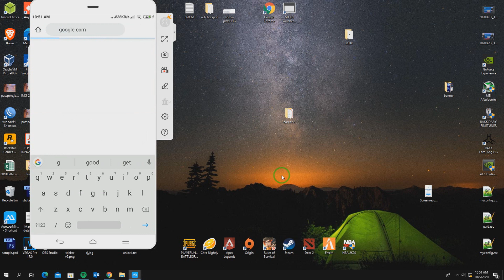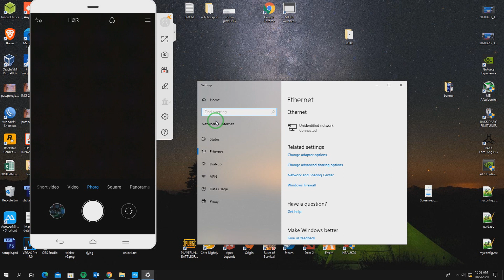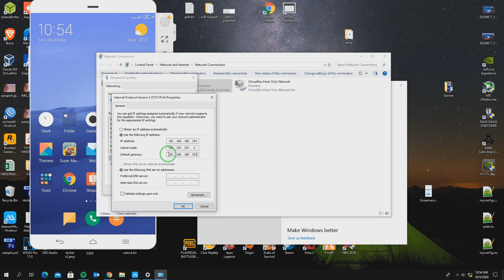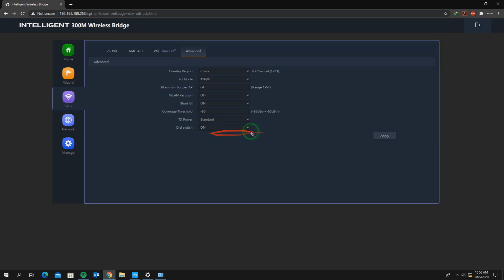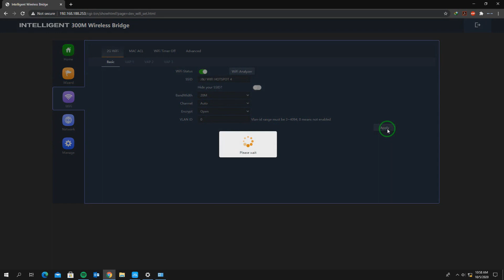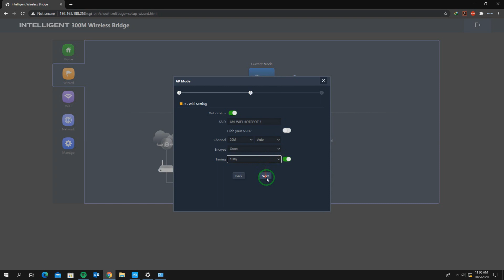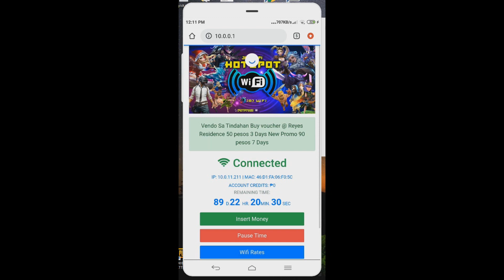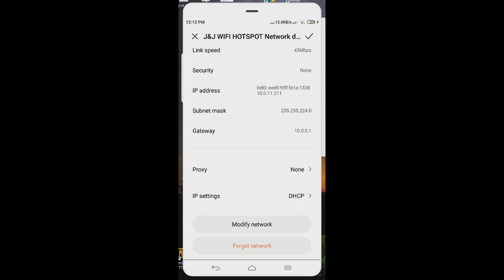KuWFi 2-Pack 300Mbps Wireless Outdoor CPE or Point to Point setup tagalog cheap price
KuWFi CPE70R is an 2.4G outdoor Long Range wifi bridge CPE with LED display. it work in pairs for point to point connection,make more than 16PCS IP camera can access into it to enjoy seamless HD movies, streaming, online 2.4G 300Mbps Data Rate CPE70R features 802.11n Wi-Fi and MIMO technology, 2.4G 300Mbps wireless speed ensures high speed internet access and more end users access High Gain Antenna for More Range Build in
12dBi MIMO panel antenna(embedded), Tx power up to 28dBm. stronger signal strength, more wireless coverage Power over Ethernet -
WAN Port support passive PoE CPE70R has integrated passivePower over Ethernet (PoE), for easy installation and lower cost. So it can be installed in areas where power outlets are not readily available, eliminating the mess of altering existing network infrastructure Multi-Mode-Updated version (without PPPOE Mode) - Support Wireless AP, Repeater operation mode - Support SSID broadcasting, Multi SSID up to 4 - Support DHCP server Network Security - With function of build in firewall, IP filter, URL filter and MAC filter - Comply with IEEE 802.3az standard, beamforming technology, RF power adjustment and frequency analyzer for better application in different environment - Support 64/128-bit WEP security, 128bit WPA (TKIP/AES) security Outdoor Performance Waterproof/dust proof/lighting protection; Operating Temperature: -30℃-55℃ Storage Temp: -40℃-70℃ Main Feature - 1*10/100Mbps WAN Port, 1*10/100Mbps LAN Port - FLASH * DDR2: FLASH 8MB * DDR2 64MB - Size: 168mm*88mm*57.6mm What you get ? CPE70R- 2pcs POE Power Adapter (24V0.5A) - 2pcs Quick Start Guide - 1pcs Ethernet Cable (1meter) - 2pcs Plastic Hoop - 4pcs